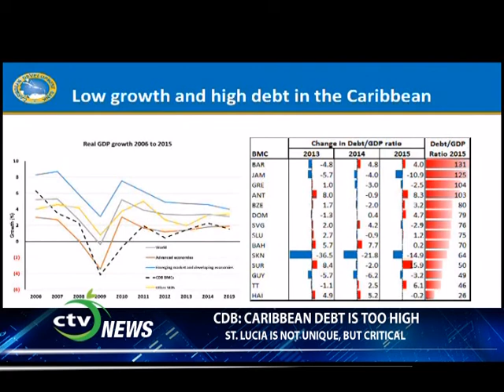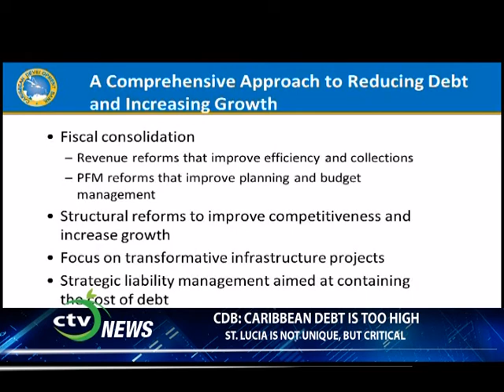CTV News 22nd September 2016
Calabash TV